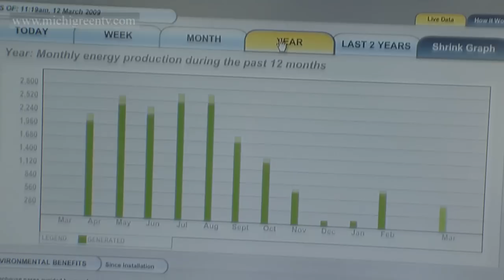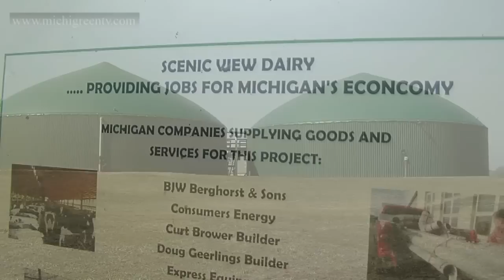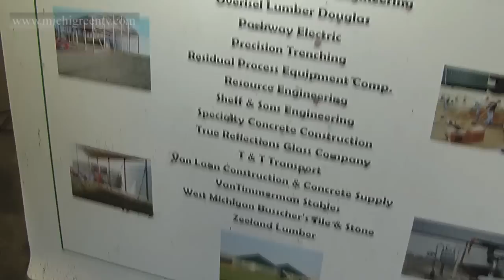Michigreen: Michigan's Renewable Energy Future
This is the promotional trailer for the 30 minute documentary, Michigreen: Michigan's Renewable Energy Future. The film looks at the impact that renewable energy might have on Michigan's ailing economy. Is Michigan government doing all they can to take advantage of their manufacturing legacy? What cutting edge technologies are leading the way in this green revolution? All this and more are addressed in this Public Television documentary.